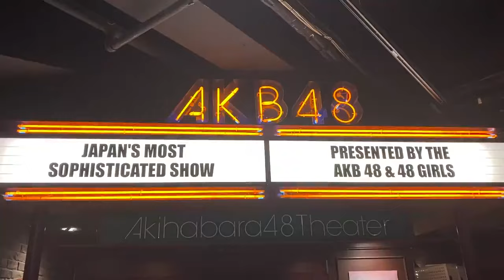2024年02月15日 22時50分55秒 AKB48 公式 X 大西桃香卒業公演 ありがとうございました 誰からも愛されたももちゃん たくさんの愛に溢れた 卒業公演となりました お花と桃色のド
AKB48(田口TeamK)
156cm B型